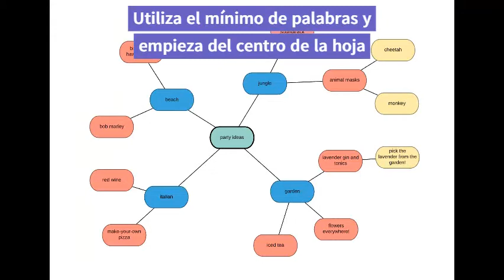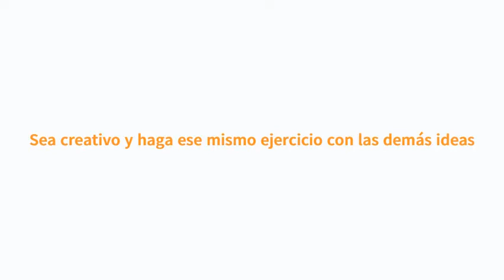Técnicas de estudio - paso 2